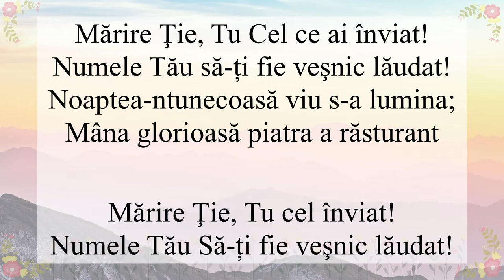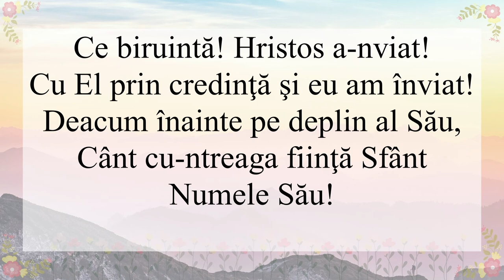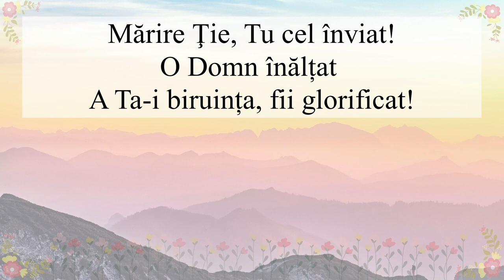Mărire Ţie, Cel ce ai înviat! (INTERPRETAREA)